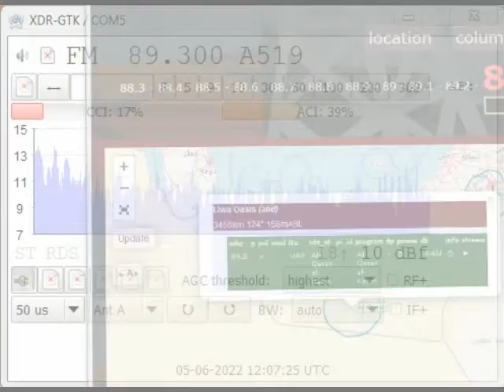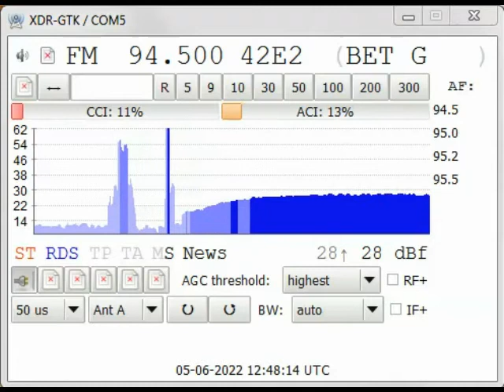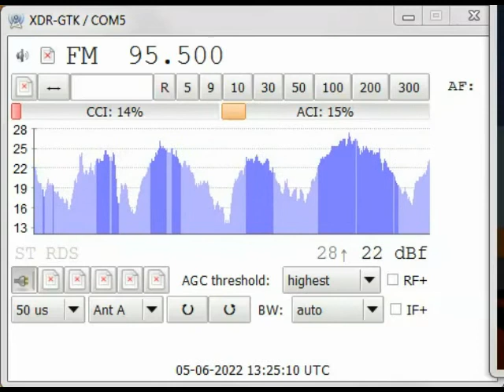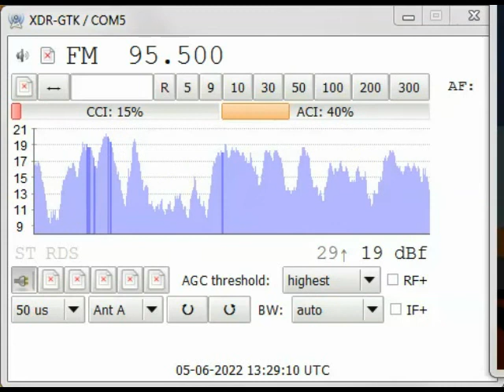fm dx anual sesion sporadic and multihop with saudit yemen qatar kuwait ethiopia "mena"